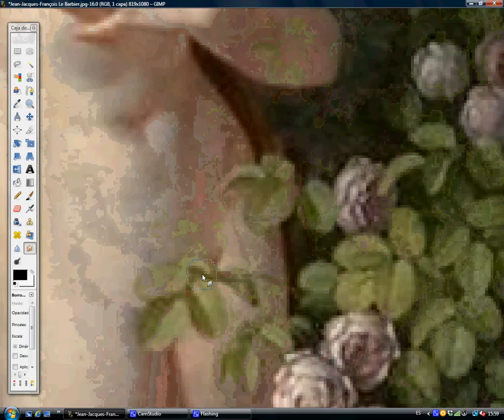Jean Jaques Francois Le Barbier corrigée / Jean Jaques Francois Le Barbier corregido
Si Adam et Eve ont été les premiers, pourquoi avoir nombrils?